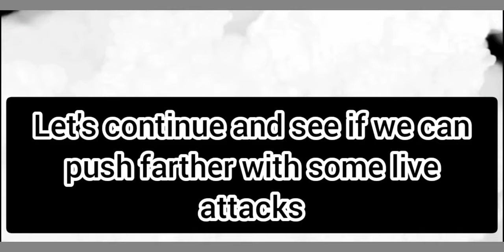Day 1 - GOLD - Season 48 has STARTED 💥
so nice to be able to sleep in on first day.  we took direct path to 4 er and then unlocked shocks. so close to bombas now and then continue pushing tomorrow.

hope everyone is well and let me know how you are doing in the comments.

Boom Beach Community ♥️